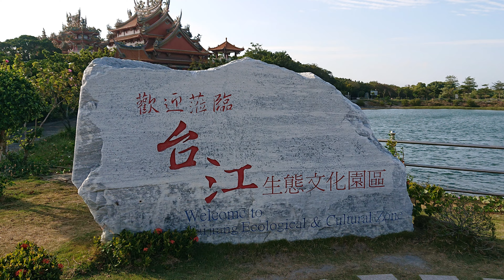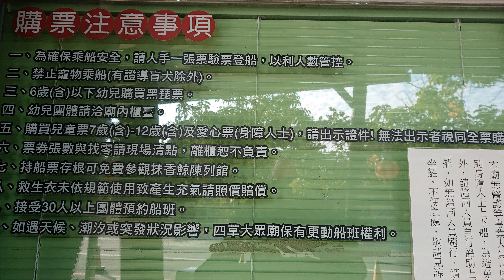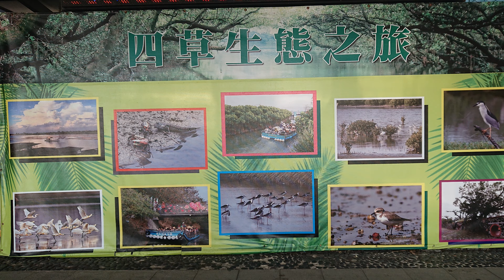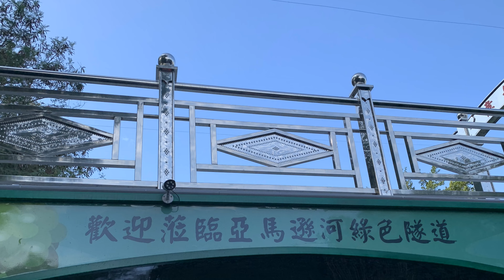台南~亞馬遜河綠色隧道4K